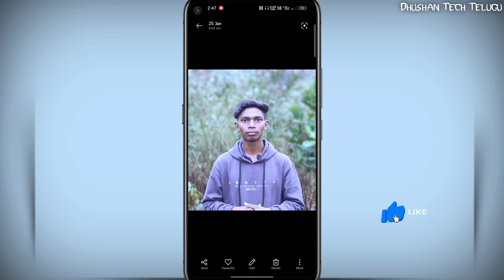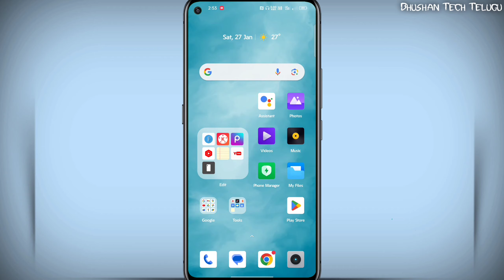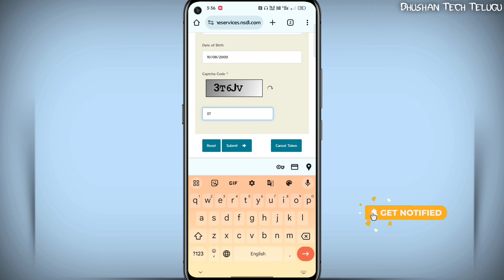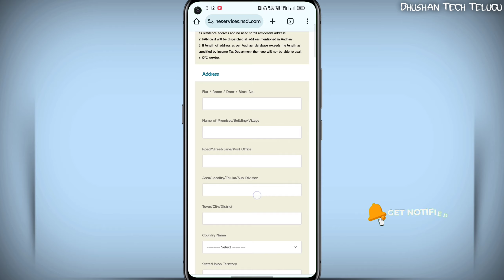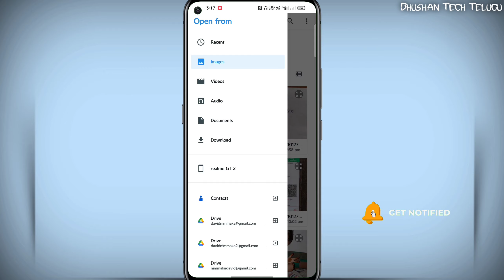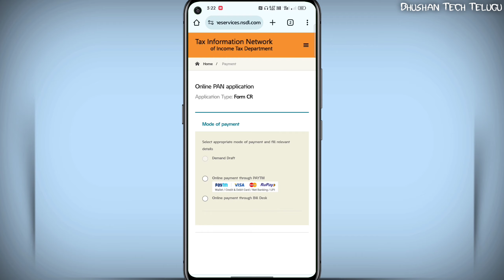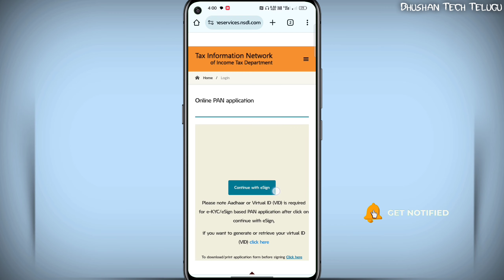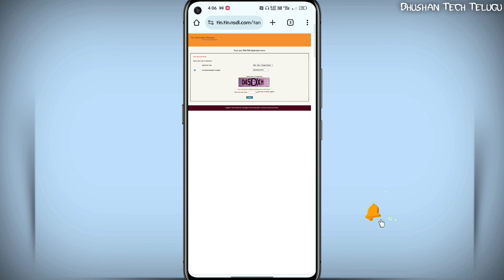How to Convert e Pan to Physical Pan Card 2024 | How To Get Physical Pan From instant Pan Card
How to Convert e Pan to Physical Pan Card 2024 | How To Get Physical Pan From instant Pan Card | Pan Correction

--SOCIAL MEDIA--

⚠️ DESCLAIMER⚠️